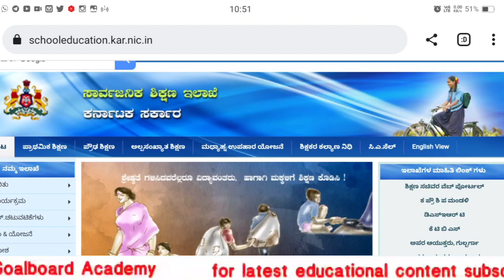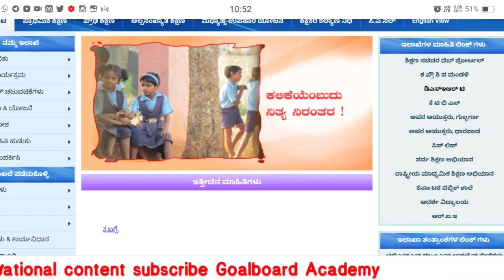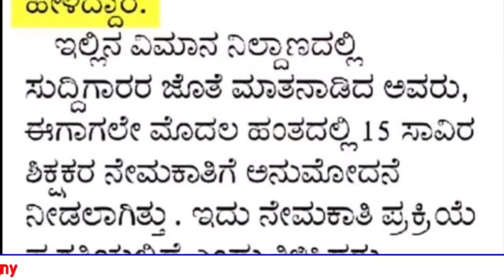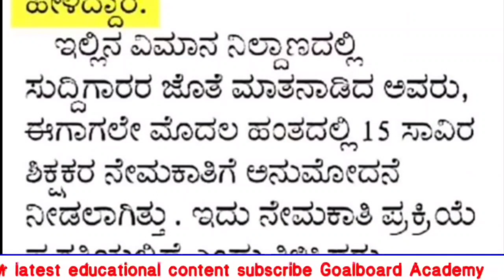HSTR recuriment 2022| notification2022 syllabus|HSTR recuriment 2022 important updates2022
Hstr recruitment 2022
Gpstr latest news
Kartet notification 2022
hstr recruitment
hstr notification
hstr syllabuhstr syllabus
hstr 2022
hstr new syllabus
hstr syllabus in kannada
hstr syllabus updates
hstr syllabus 2022
hstrrecruitment
hstr2022
hstrrecruitment2022
hstrpaperanalysis
hstrexampattern
paper hstrsyllabus
hstr_recruitment
hstrmathematics
College recruitment 2022
hstr_old_question_paper
hstrexamstrategy
how to prepare for math exam ? hstr qp (2015) answers 1
murarji exam
murarji result
morarji desai question paper 2021
Murarji second list 2022
morarji exam
murarji desai kannda question paper 2021-22
5th standard evs question and answers
murarji schools
murarji english question paper
murarji maths queation paper
Murarji second selection list
murarji selection list 2022
murarji exam key answer2022
murarji exam 2022
gpstr
gpstr 1:2 list
gpstr 2022
gpstr 2022 result
gpstr 2022 updates
gpstr cut off
gpstr cut off marks
gpstr cut off marks 2022
gpstr latest news
gpstr latest news 2022
gpstr latest update
gpstr latest update 2022
gpstr latest update today
gpstr latest updates
gpstr new update
gpstr new update today
gpstr result
gpstr result 2022
gpstr results
gpstr today update
gpstr update
gpstr update 2022
gpstr update today
gpstr updates
when is gpstr resulthstr recruitment update
hstr notification 2022